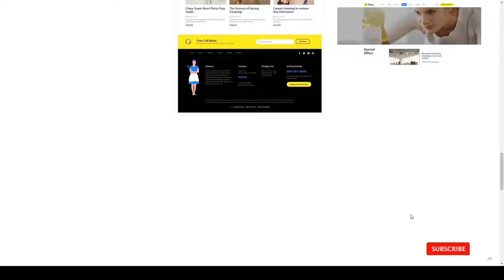Clany - Cleaning Services WordPress cleaning company janitor Chiaki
Compatible With Facebook, bbPress 2.5.x, Elementor, Events Calendar, Events Calendar Pro, Gravity Forms, Visual Composer 5.1.x, WooCommerce 4.0.x, WooCommerce 3.9.x, WooCommerce 3.8.x, WPBakery Page Builder 6.1.x, WPBakery Page Builder 6.0.x, WPML

 Columns 4+

 Layout Responsive